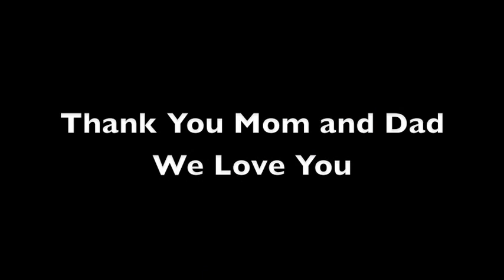50th Wedding Anniversary